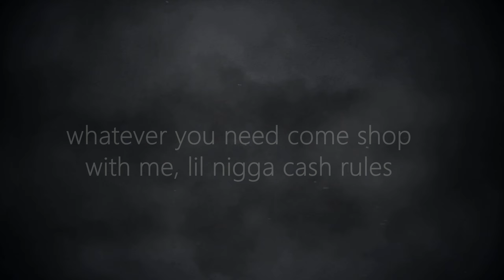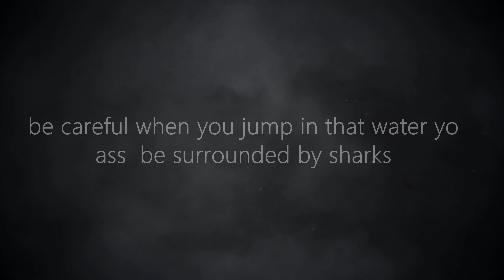Official Ky- Pissed Off (Lyric visualizer)